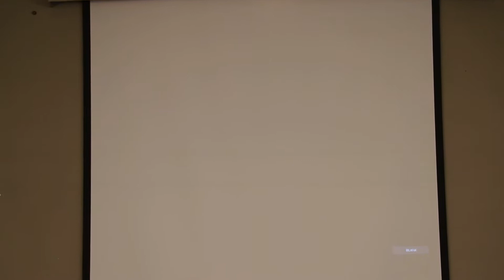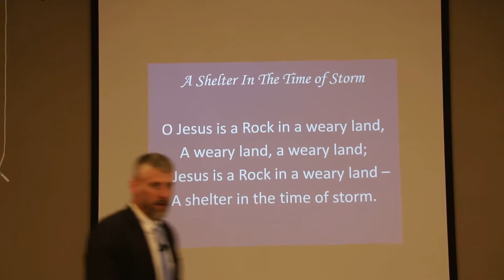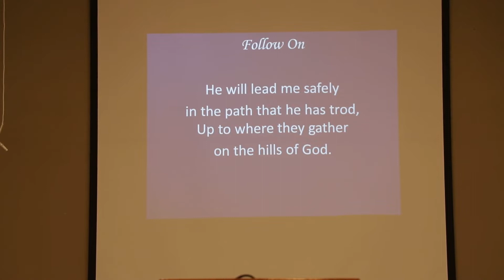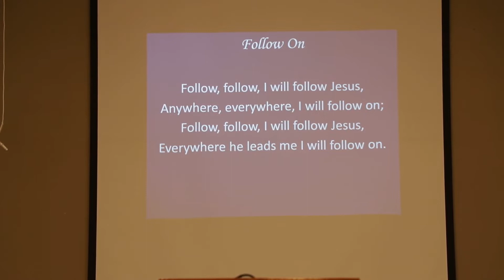3.29.20 - Sunday AM Service